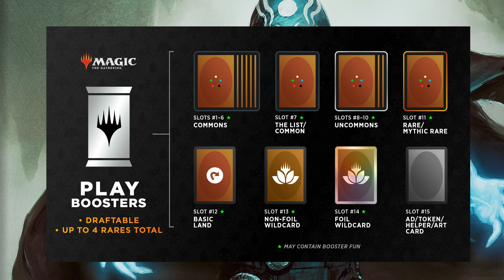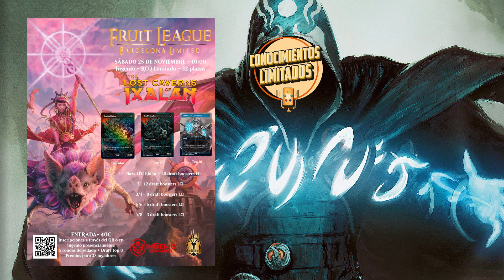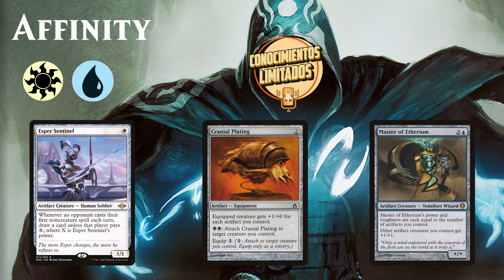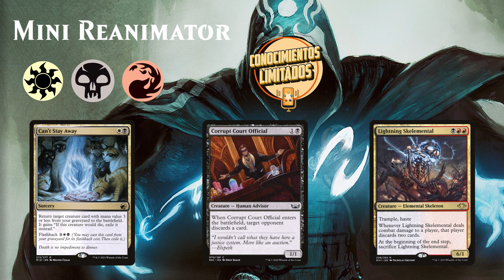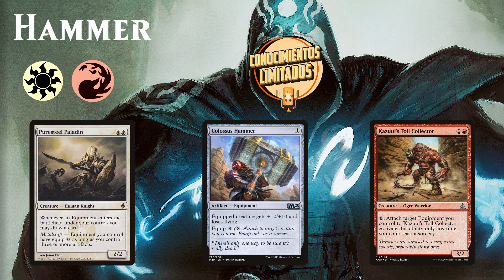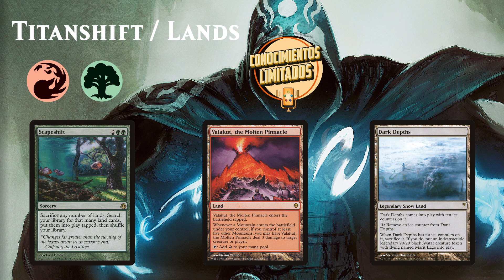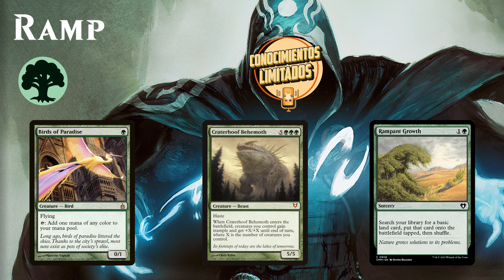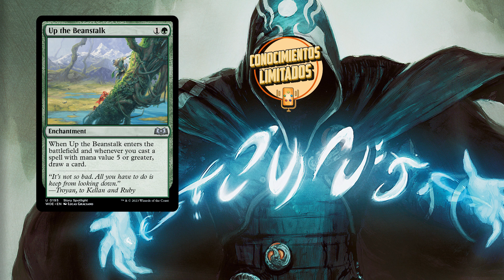Conocimientos Limitados 015 - Construyendo un cube de Modern (Fruit Cube)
Patrick toma las riendas y entrevista a Sebas y Esteban para ofreceros una guía del cube de Modern sin bans que han diseñado junto a Giacomo: el Fruit Cube. Además, charlan sobre los nuevos Play Boosters y los RCQs de limitado de esta temporada.

00:00 - Introducción
05:50 - Play Boosters
12:58 - RCQs de limitado en Barcelona
23:18 - Rasgos generales del Fruit Cube
36:56 - Arquetipos / Affinity
39:57 - Arquetipos / Hammer (1)
41:37 - Arquetipos / Hardened Scales
44:26 - Arquetipos / Oops, All Creature Combos
50:10 - Arquetipos / Humans (1)
51:24 - Arquetipos / Mini Reanimator
54:15 - Arquetipos / Humans (2)
57:20 - Arquetipos / Scam
01:03:18 - Arquetipos / Hammer (2)
01:04:55 - Arquetipos / Creativity
01:12:20 - Arquetipos / Titanshift & Depths
01:15:32 - Arquetipos / Cascade
01:25:40 - Arquetipos Genéricos
01:29:34 - P1P1
01:40:28 - Despedida
01:47:38 Fruit League Magic Band / Hand Smoother Criminals

Twitter Fruit League: @DraftBCN

Cabecera por Dani García
Logo por @grossgris (IG)
Música por Pato Tensei (Spotify)